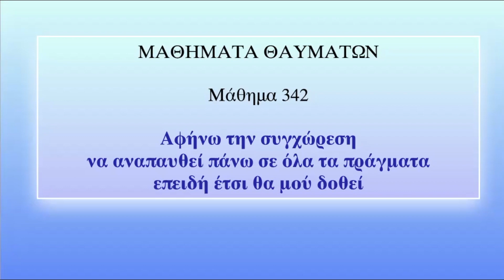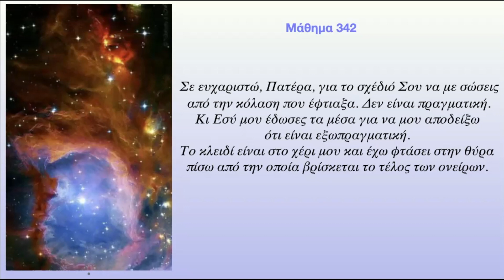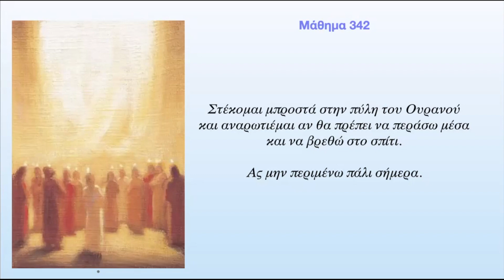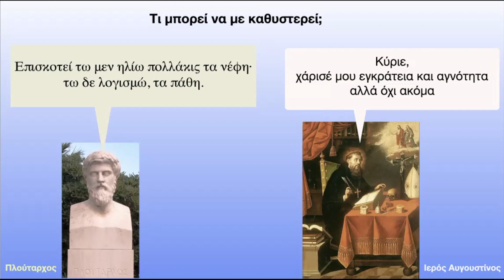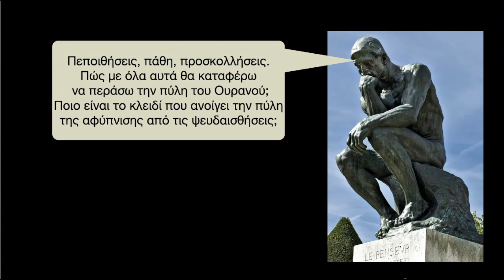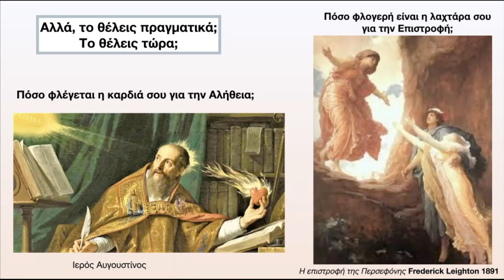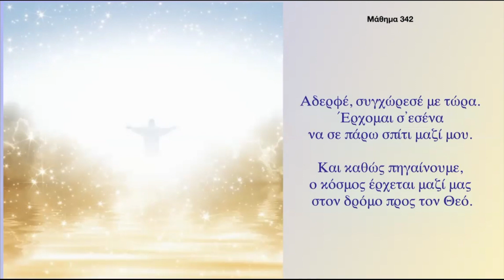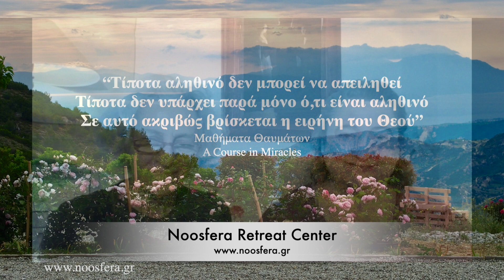A Course in Miracles - Lesson 342 - Μαθήματα Θαυμάτων - Μάθημα 342 - English/Greek Subs